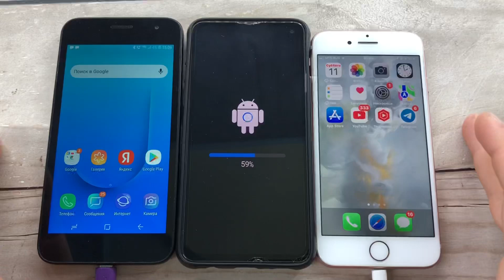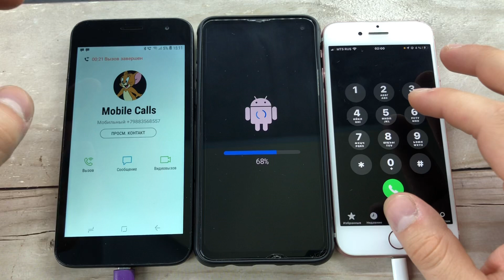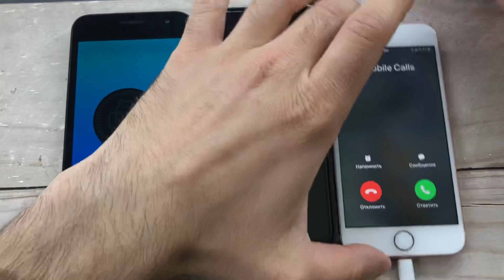Incoming Outgoing Calls iPhone, Samsung/ Phone Updates/ Mobile Calls/ IOS vs Android